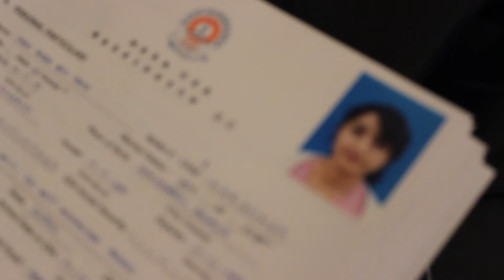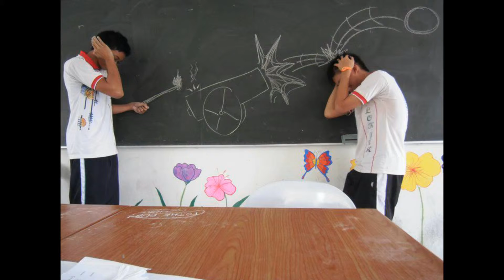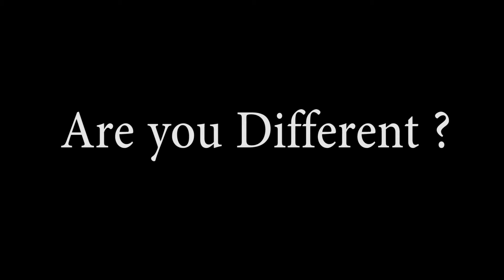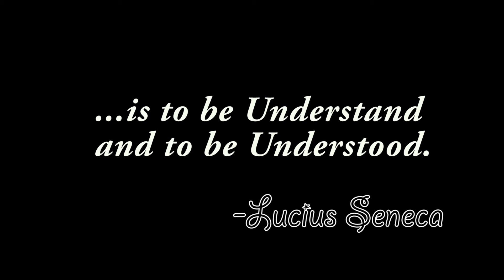Fahruddin's Documentary Assignment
Documentary for Cinema Notebooks/ Image and processing class

Fahruddin Abdullah's documentary on Sarah Amirah